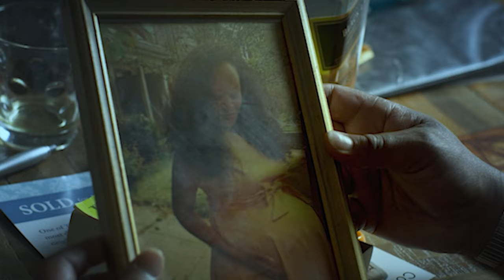"THE ANNIVERSARY" | Short Film Trailer | Directed by: Shaun Boyd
Prospero is burdened with guilt after his wife’s death during a student protest many years past. On the anniversary of his wife’s passing, Prospero witnesses the brutal suppression of a Black Lives Matter protest in Toronto’s Little Jamaica by armed police. Traumatized by the seeming perpetuity of violence, he longs to be reunited with his wife.

Follow: @theanniversary_film

urbansoul inc. and orchids + amethyst present: "The Anniversary"
Written and Directed by: Shaun Boyd
Produced by: Jenn Paul and Shaun Boyd
Executive Producers: Sharon Lewis and Vince Buda
Edited by: Jake Lee and Kejd Kuqo
Director of Photography: Curtis Galindo
Colour & Sound by: JAXX Creative
Composer: Aaron Ferrera

Nigel Shawn Williams as Prospero
Chatrisse Dolabaille as Sofia
Tonjha Richardson as Sandy
JD Leslie as Tianna
Danté Prince as Rodney